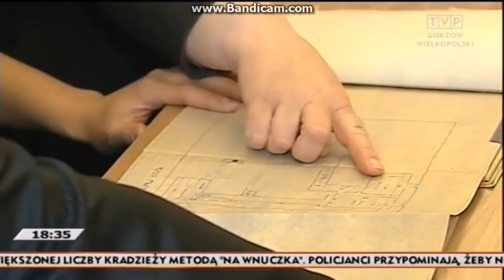Akcja Kargowa Zamurowani żołnierze napoleońscy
Miejsce: Kargowa.
Temat Akcji: W ratuszu zamurowano pomieszczenie z ludzkimi szkieletami, prawdopodobnie z czasów napoleońskich.
Źródło materiału filmowego: TVP Gorzów Wielkopolski